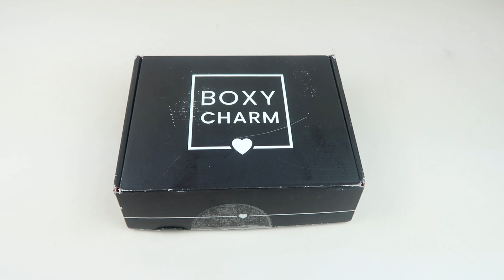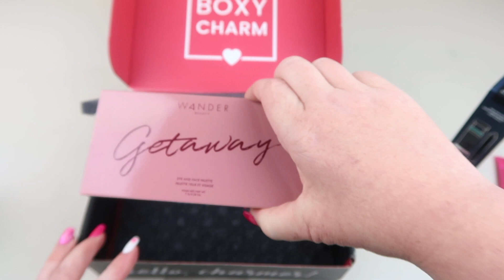February 2021 Boxycharm Base Box Review + Coupon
Version C2102006-BA.

Weight 2lbs

Benefits:
Customization- NEW! Upload your complexion preferences for products better matched to your skin
tone

select 1-3 items in their box every three months

Add-ons- NEW! Add more beauty products to your box at member-exclusive prices every month

quarter; members only, must have an active subscription to access